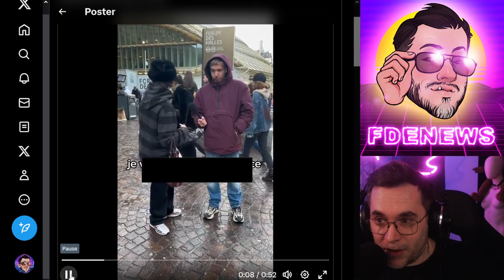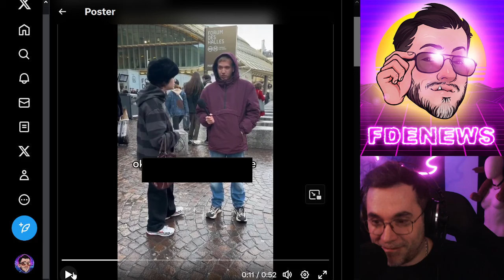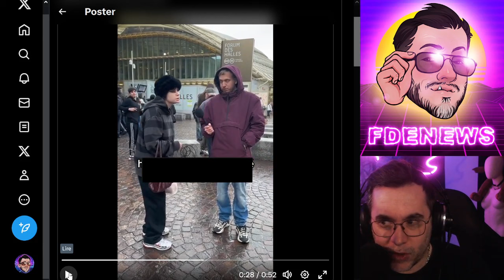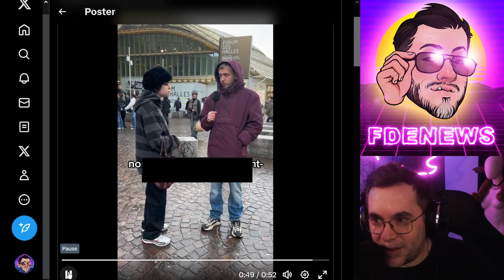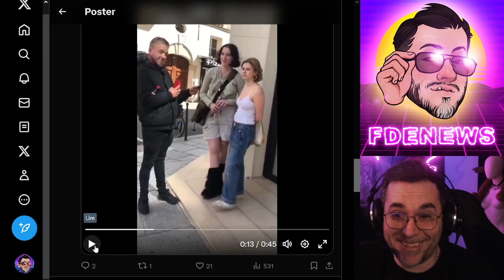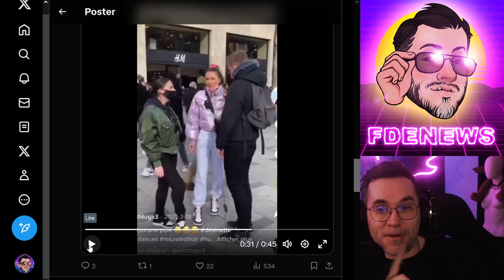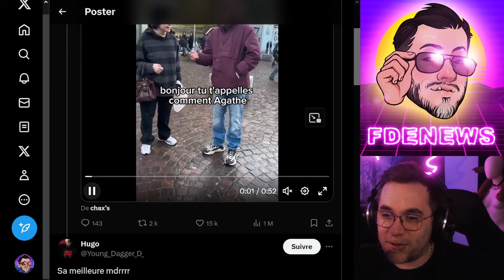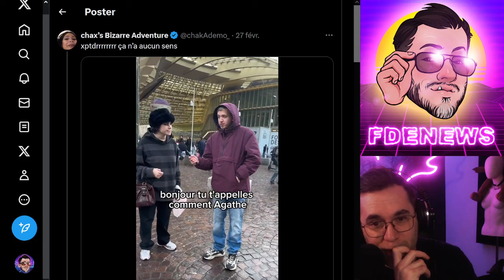LE NIVEAU BAISSE IL PARAIT